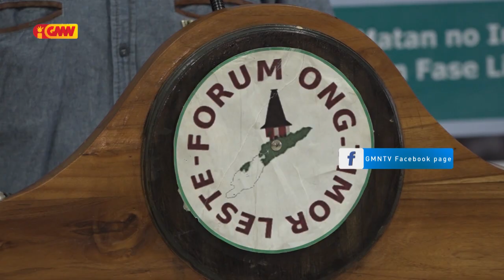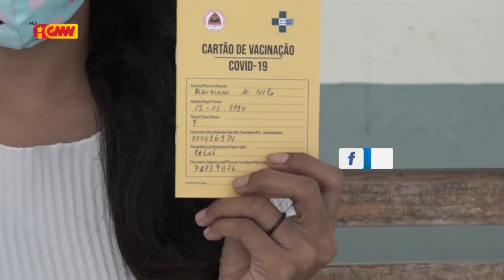FONGTIL konsidera MS dezorganizadu no laiha jéstaun diak kona ba Vasina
Sosiedade Sívil konsidera Ministériu Saúde dezorganizadu intermos maneza distribuisaun Vasina ba teritório Nasionál